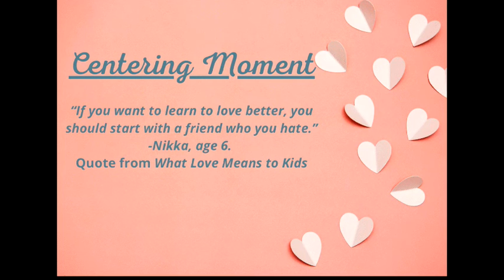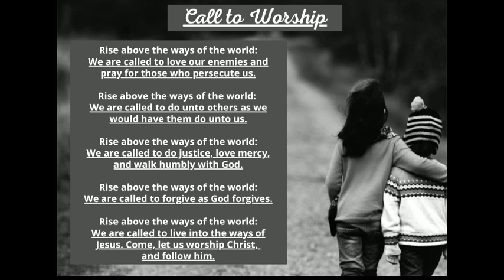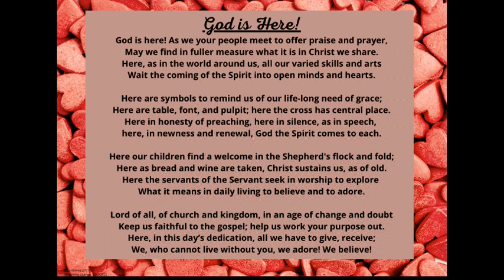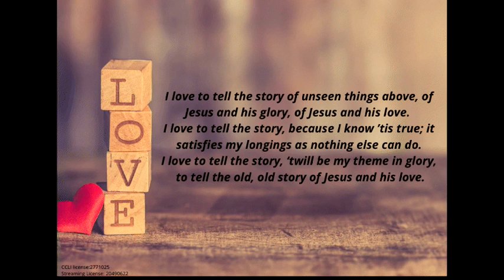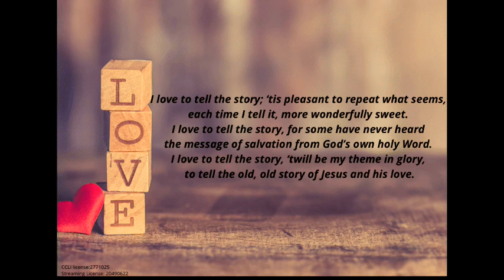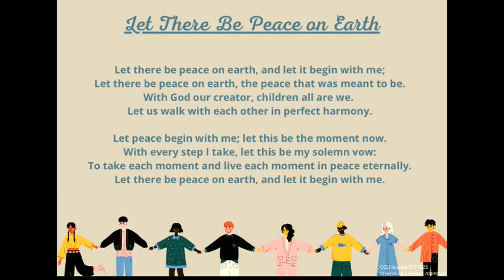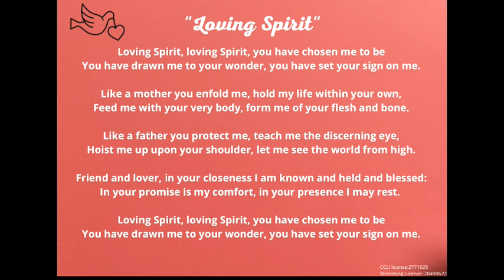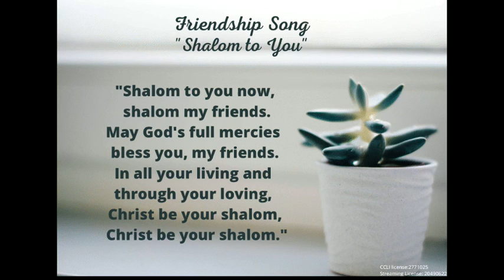Worship with Ivy: Feb 7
Welcome to worship with Centennial UMC at Ivy!

Join us as we continue our sermon series: "Love Actually" that helps us reimagine what it means to love and become love as taught to us from scripture. Today we think about Jesus' words in Luke 6 where disciples are told to "love even their enemies." Easier said than done...

Join us for singing, praise, prayer, and more!